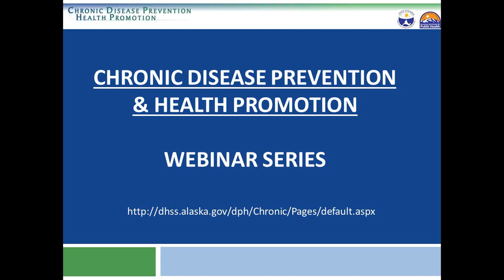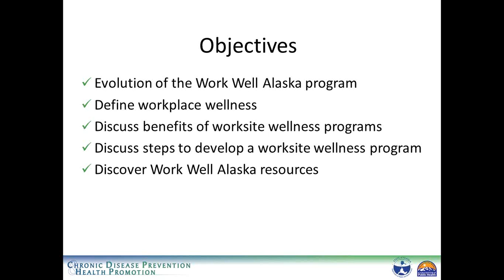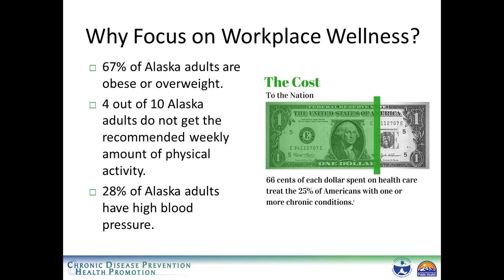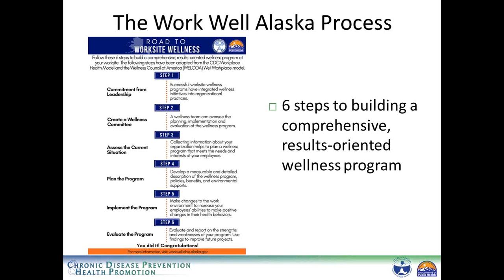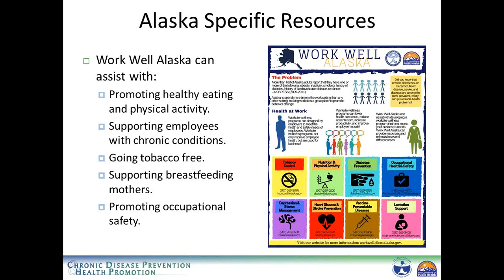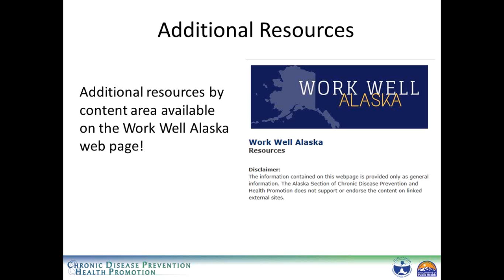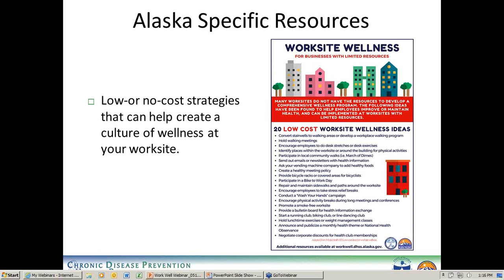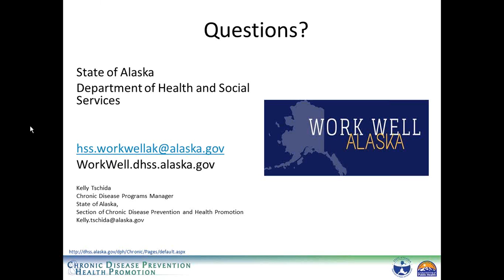05/16/17 - AK CDPHP Webinar #17 - Work Well Alaska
Using the Workplace to Improve Alaska’s Health. The workplace is a great place to encourage healthy habits that help prevent health problems, such as obesity, diabetes, and heart disease.